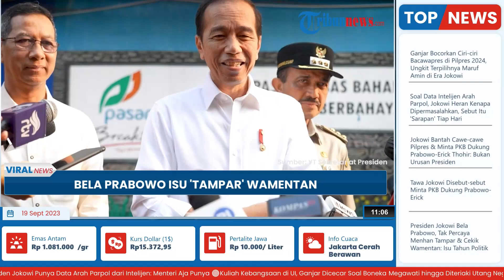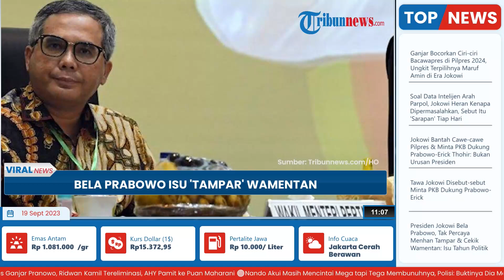Presiden Jokowi Bela Prabowo, Tak Percaya Menhan Tampar & Cekik Wamentan: Isu Tahun Politik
TRIBUN-VIDEO.COM - Isu Menteri Pertahanan Prabowo Subianto yang dikabarkan menampar dan mencekik Wamentan Harvick Hasnul Qolbi saat rapat kabinet sampai ke telinga Presiden Jokowi.

Namun menurut Jokowi peristiwa semacam itu tidak ada.

Bahkan dirinya tidak percaya jika Prabowo melakukan hal semacam itu.

Pernyataan Presiden Jokowi tersebut disampaikan saat berada di Pasar Jatinegara, Jakarta Timur, Selasa (19/9/2023).

Presiden menilai isu-isu seperti itu memang kerap muncul lantaran saat ini merupakan tahun politik.

Jokowi pun meminta agar setiap informasi yang beredar di tengah masyarakat untuk dicek kebenarannya.

Sementara itu Kementan menegaskan Wakil Menteri Pertanian Harvick Hasnul Qolbi tidak hadir dalam ratas di Istana mewakili Mentan dalam 10 hari terakhir.

Hal ini diklarifikasi Arief Cahyono, Ketua Kelompok Substansi Pemberitaan dan Strakom, Setjen Kementan pada Senin (18/9/2023).

Ia mengatakan, tidak mungkin ada agenda Ratas yang tidak melalui tata keprotokolan dari Kementan.

Sehingga munculnya berita yang beredar tidak sesuai informasi yang terjadwal dalam agenda pimpinan Kementan.

Arief juga menegaskan keterangan pers Kementan sekaligus membantah gosip Prabowo menampar Wamentan.(*)

Artikel ini telah tayang di Tribunnews.com dengan judul Soal Prabowo Disebut Tampar dan Cekik Wamentan, Jokowi: Isu Tahun Politik,

Host: Saradita
VP Indra